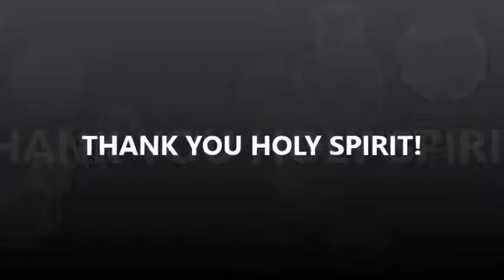THE PERSON OF JESUS PT.1-BY BRO.OSI KING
THE HOLY SPIRIT REVEALS THE ORIGIN,BIRTH,VISION,MISSION AND MINISTRY OF HIS SON JESUS CHRIST...THANK YOU HOLY SPIRIT!